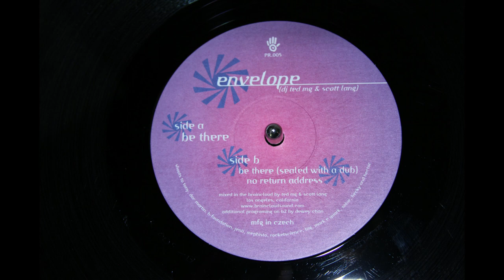Envelope - Be There (Sealed With A Dub)